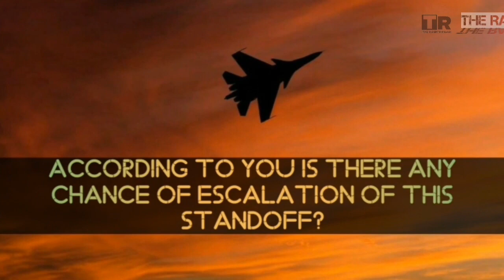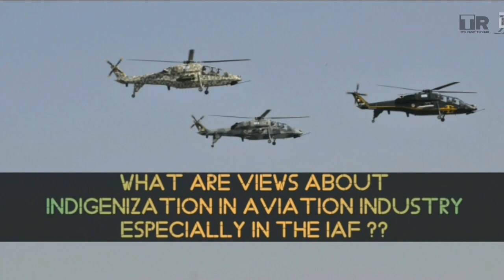WG. CDR. NITIN PURANDARE(R) ON CAPABILITIES OF IAF |2 FRONT AIR ATTACK |INDIGENIZATION OF IAF | 2020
In this interview Wg. Cdr. Nitin Purandare(Retd) shares his views about the India-China standoff as well as on Pakistan. In this interview he also throws light on the indigenization process in the Indian air force and the capabilities of Indian Air force as of now.  Also explains where will the IAF be in next 10-15 years.

Watch this interview, Enjoy!